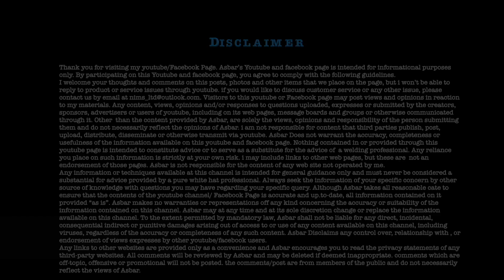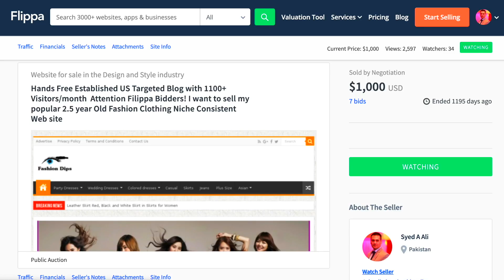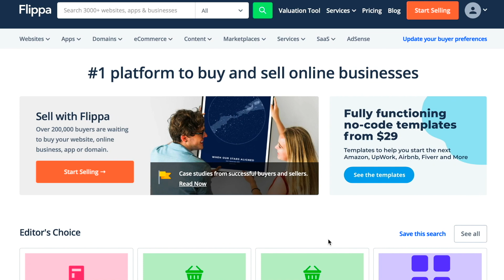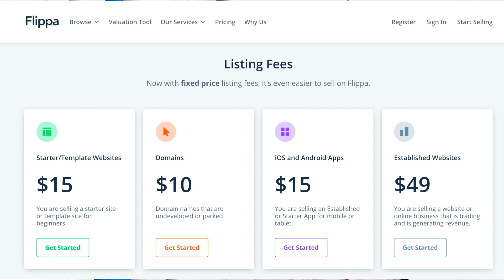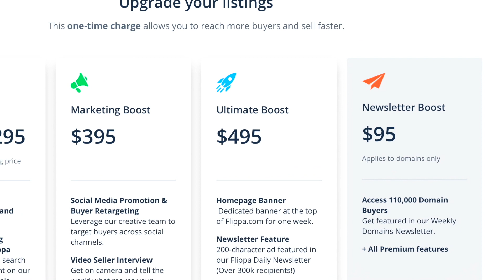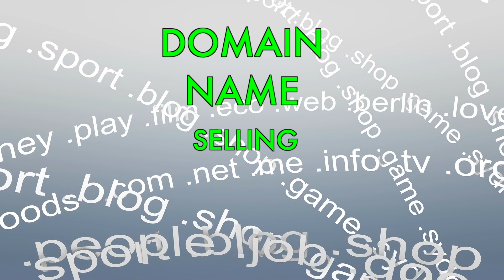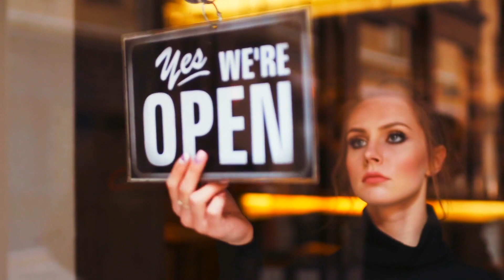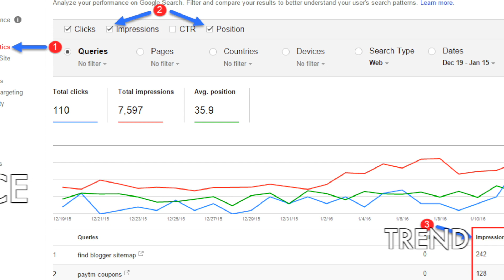How I Earn $10000 by Buying & Selling Website on Flippa & Empire Flippers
In this Video i Will Let you Know How you can earn $10,000 To $20,000 🤷‍♂️ Per Year From Buying and Selling Websites on 💁‍♂️ Flippa and Empire Flippers
👇Video highlights 👇
0:00 Intro
1:11 Website Selling Journey Started From 2011
1:53 Website Selling on Flippa Selling Price and Income.
2:39 Selling Blogs Have Less Investment and Maximum Profits.
2:59 Who Will Buy Your Website Small Business or Large Business?
3:21 Never Sale your Website on Low Price
3:28 What You Need To start Website Selling Business In Flippa & Empire Flippers.
4:08 What Skills Required To Sale your Website on Flippa.com & Empireflippers
4:32 Who is Your Buyer?
4:57 Website Buying and Selling Platforms (Empireflippers.com & Flippa)
5:18 Popular Websites Types to Sell on Flippa.
5:40 Social Media Importance in Website Selling for passive income.
5:59 Website cannot be Sold on empireflippers and Flippa.
6:36 5 Steps to Sale your Website or blog on Flippa and Empire Flippers.
9:54 How To Get Maximum Price For your Blog and Website While Selling.
12:53 Selling Price Calculation By Example also for Wordpress blog.
13:18 Flippa Domain Name Selling.
13:36 Tips for Old Flippers.
14:17 Important fact to Flip on High Price.
14:54 Evaluate yourself for Website Flipping.
15:52 How to Buy Websites (Facts to Consider) For Buying on flippa and Buying on Empire flippers
16:28 Investors interest